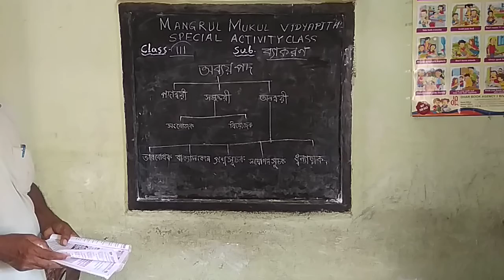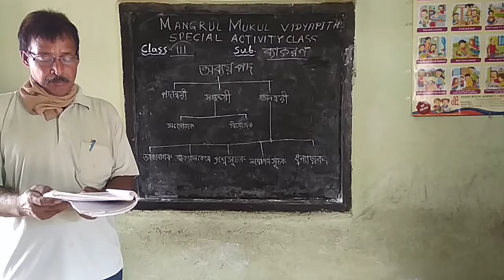Special Activity Class // Online Class // Class - III (Bangla Byakaron) 3